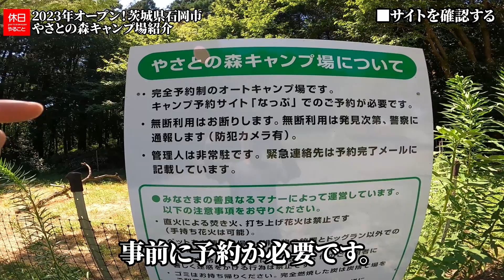1350【キャンプ】2023年オープン！茨城県石岡市 やさとの森キャンプ場紹介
茨城県石岡市 やさとの森キャンプ場を紹介します。
森の中を車で抜けてきました。段々畑のような構成です。
サイトによっては日陰があります。奥の方に設備がそろっています。

目次：
0:00:00 ■はじめに
0:00:22 ■キャンプ場の基本情報
0:02:40 ■直売所に寄る
0:04:17 ■サイトに向かう
0:05:30 ■サイトを確認する
0:09:57 ■まとめ

FUTUREFOX 2023年新商品 フォックスブッシュ トンネルテント

FUTUREFOX 2023年新商品 オイルランタン Railroad

FUTUREFOX 2023年新商品 焚火台 ソロ

VASTLAND 2023年新商品 アンティーク風 LEDランタン

▲テント
バンドック ソロドーム

▲ポール
VASTLAND(ヴァストランド) テントポール 最長195cm

▲ペグ
Soomloom ペグ チタン製 固定ロープ付き 24cm8本

▲ロープ
Himimi テントロープ パラコード 反射材入り

▲タープ
OneTigris SOLO HOMESTEADテント専用グランドシート

▲チェア
モザンビーク キャンプ マット

▲ナイフ
モーラ・ナイフ Mora knife Bushcraft

▲火消袋
FIELDOOR 一体型 焚き火シート 炭入れポケット付き 【60cm×90cm】

▲バーナー
ソト(SOTO) レギュレーターストーブ ST-310